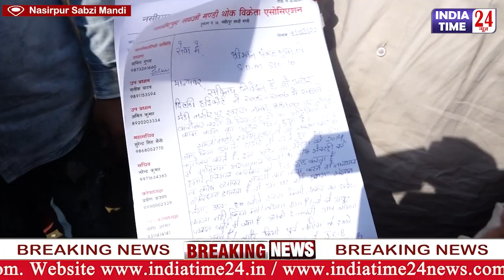Breaking_News: नसीरपुर मंडी पर चला सरकार का "बुलडोजर, फिर जो हुआ...